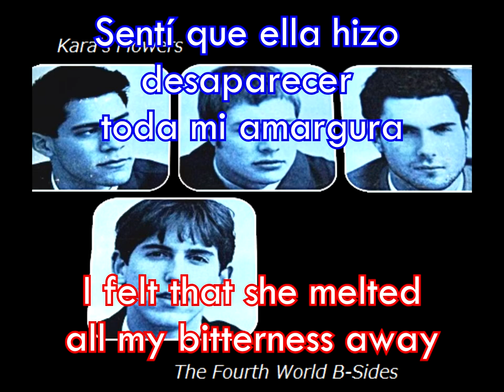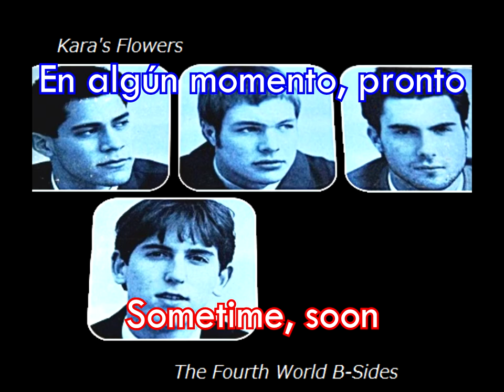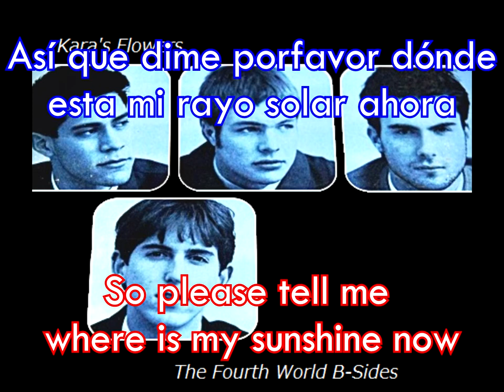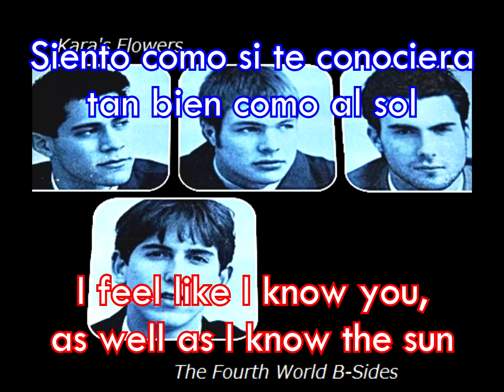Kara's Flowers - Angel In Blue Jeans (Lyrics & subtitulos español) [Refined audio]